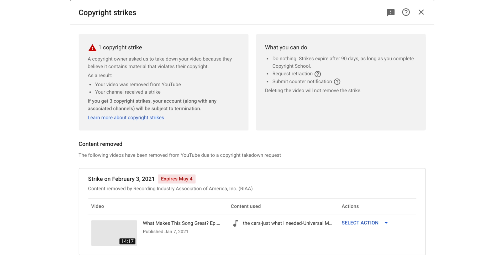I Got My First Copyright Strike...I'm Pissed (Rant)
As episode #100 of "What Makes This Song Great" approaches, #99 (The Cars) was just taken down off the platform and I've been issued my FIRST copyright strike. I'm pissed.

Special Thanks to My Supporters:
Kevin Wu
David Harris
Robert Zapolis
Jeremy Kreamer
Sean Munding
Jim Zaroulis
Nat Linville
Bobby Alcott
Peter Glen
Robert Marqusee
James Hurster
John Nieradka
Grey Tarkenton
Joe Armstrong
Brian Smith
Robert Hickerty
comboy
Peter DeVault
Phil Mingin
Tal Harber
Rick Taylor
Bill Miller
Gabriel Karaffa
Frederick Humphrey
Frederick Humphrey
Brett Bottomley
Debbie Valle
Nathan Hanna
Stephen Dahl
Scott McCroskey
Dave Ling
Rick Walker
Jason Lowman
Jake Stringer
Piush Dahal
Jim Sanger
Brian Lawson
Eddie Khoriaty
Ronnie Thompson
CL Turner
Vinny Piana
Vijay Vaidyanathan
Kyle Dandurand
DOUGLAS BUTTON
Michael Krugman
Vinicius Almeida
Lars Nielsen
Kyle Duvall
Alex Zuzin
tom gilberts
Paul Noonan
Scott Thompson
Jaime Villescas
Kaeordic Industries LLC
Duane Blake
Kai Ellis
Zack Kirkorian
Joe Ansaldi
Rob Kline
Calvin Wells
David Trapani
JP Rosato
Orion Letizi
Mike Voloshen
Peter Pillitteri
Jeremy Hickerson
Travis Ahrenholtz